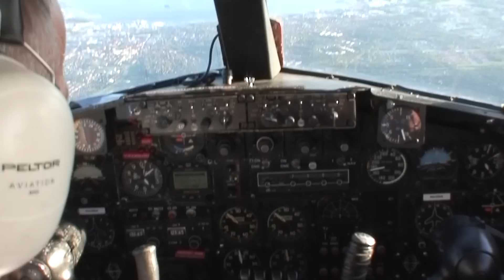OLD CROW - North American P-51 Mustang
P51 Mustang piloted by Jan Andersson.
DeHavilland Heron, piloted by Anders Jacobsen.